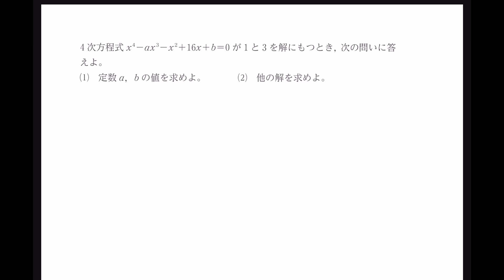【数学 IIB 複素数と方程式】 #124